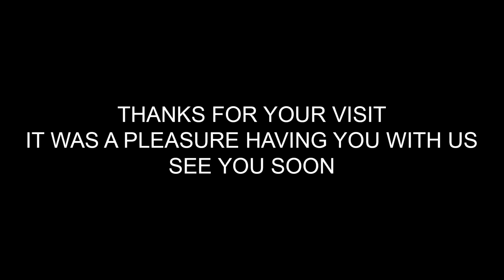LUXEMBOURG FEDERATION Basketball - TRAINING CAMP FEB 2023